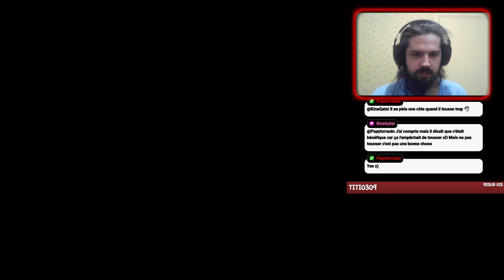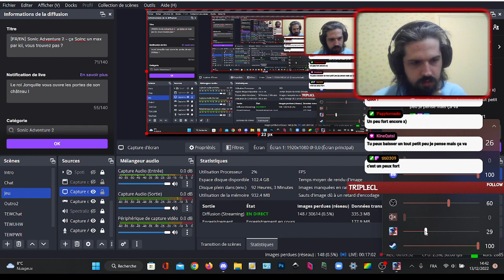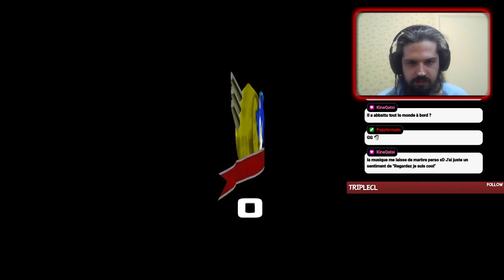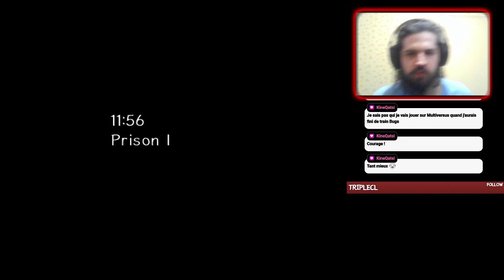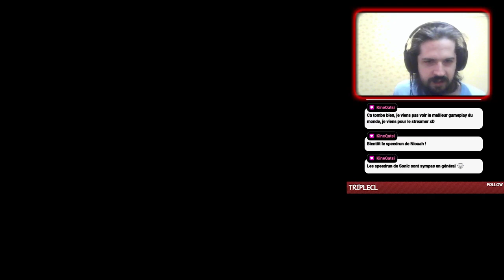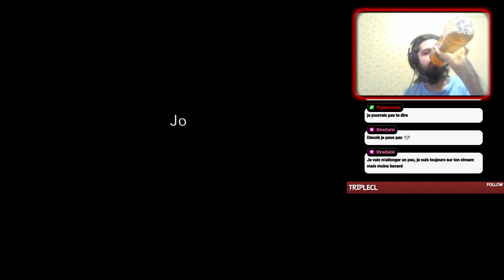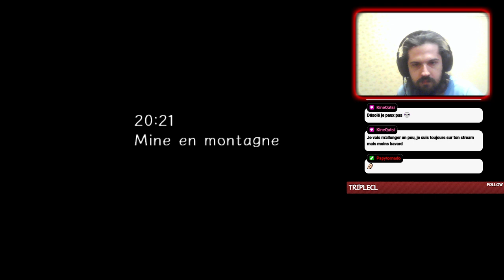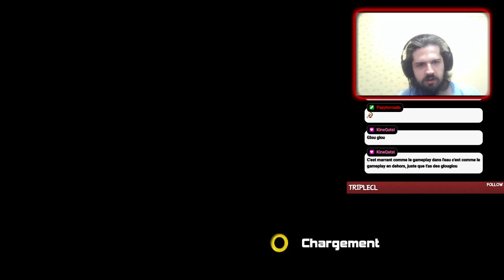Sonic Adventure 2 #1 - C'est compliqué mais les musiques sont cools !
Début de mon aventure sur Sonic Adventure 2 ! Une découverte toute en vitesse et en rang E !